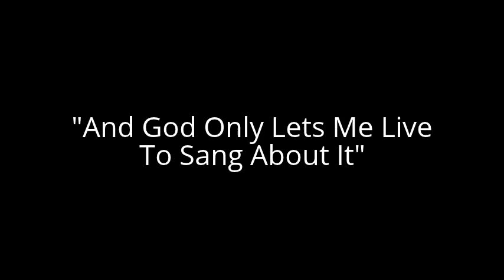"And God Only Lets Me Live To Sang About It"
"And God Only Lets Me LIve To Sang About It" is a poem written and read by Jessica Schneider.

The correctly formatted text of the poem can be found

and here:

-Ella Fitzgerald, August, 1956

The twitch of BarB-Q hitchin’ the wind must’a pulled us
into summertime, twenty-some miles southbound to Memphis.

Through the high cotton, the boys seemed as hungry, much
then when their jazz must’a felt the need to stretch

like I know mine did. It had been at least two hours or so
since we last stopped. I can’t know fo’ sure, but sumpthin’

kept on tellin’ me so. Couldn’t’a stopped just anywheres
for rest, y’know. “That gal gits up and sangs

like sumpthin’ I’ze never seen!”, Ol’ Chick use’to say.
But 23-skiddoo is what I can’t do

to stop the buses or trains, the way those white gals can,
tied to their Hollywood fames. “Bess in her old folk dress”

is what I use’to think when Pops sung to me
“you is my woman now” from the throne of his throat.

In ’39 I fell into ballads the way y’all would fall
into love; not realizin’ you’d done it till y’had

stories to tell, sumpthin’ to live for.
Southbound, twenty-some miles to Memphis,

and we keeps on keepin’ on, till the good Lord takes us
where we needs to git. “I. want sumpthin’.

to live for. ” We’s almost there. But I ain’t
no musician. I use what I got- people know me.

Just like the song say, “From sea ta shinin’ sea.”
I can burrow inta this continent’s skin.

Every syllable I makes gits these boys
and pulls’em home. They’ll git with their wives.

Make babies. I’ll git off once I’m where I needs to git.
Just till we hits twenty-some miles from here,

southbound, to Memphis. My Ma use’to tell me,
“Baby, if you’ze can stop traffic, you halfway wheres

ya needs ta git!” It’s been seventeen years since this trip began,
too long a way for any gal’s way home.